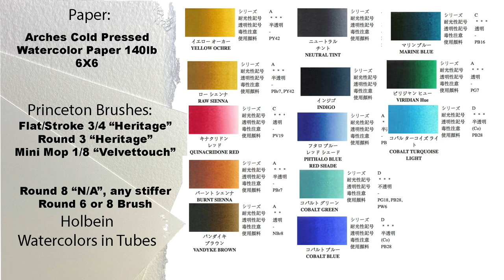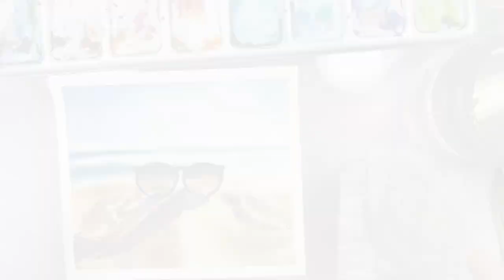Day 9 of 21 Days of Summer | How to paint a beach with sand